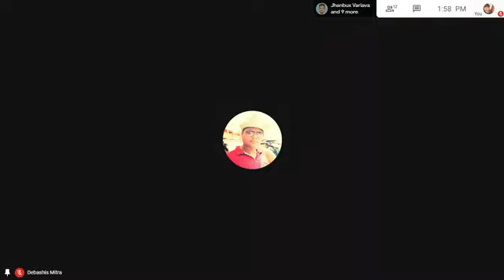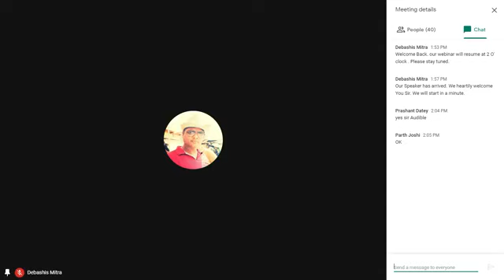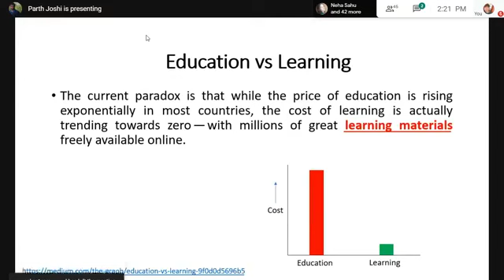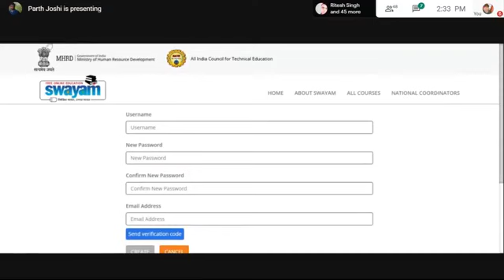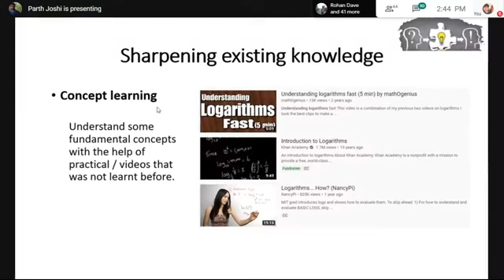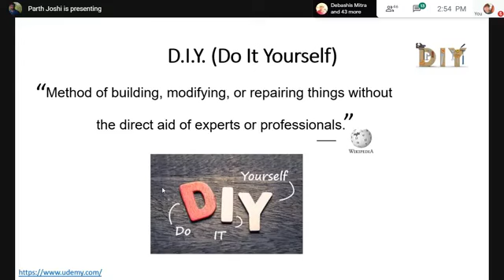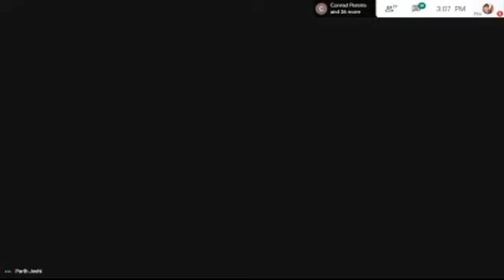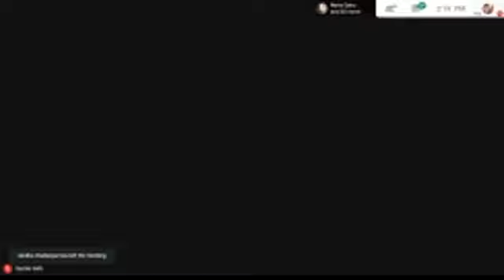National Webinar on Post Covid 19 Scenario Session 2 Digital Education